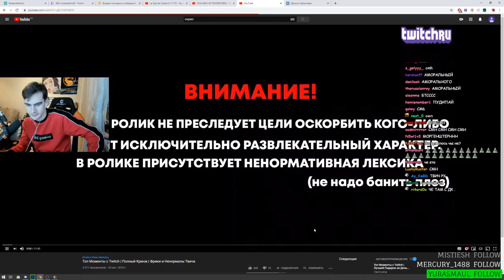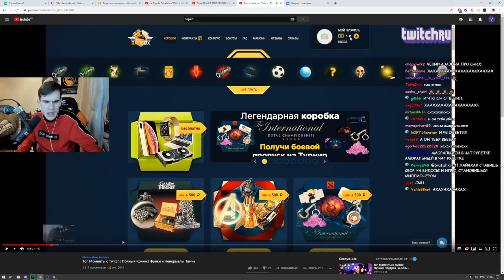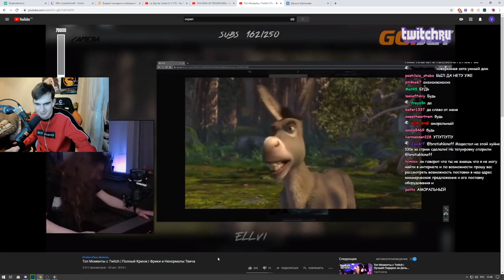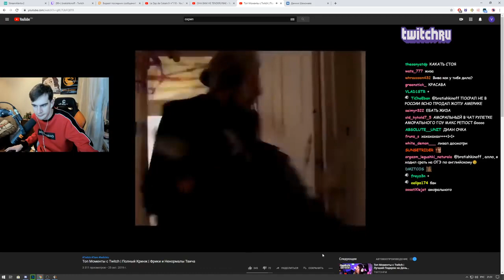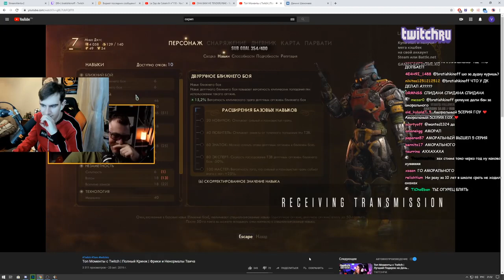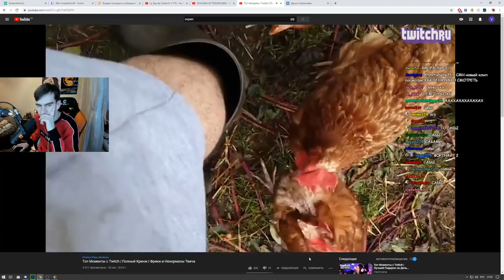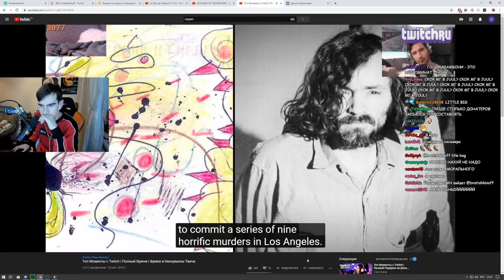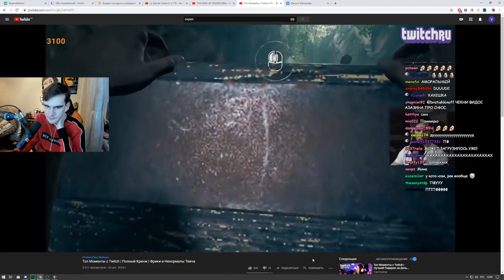Братишкин смотрит: Топ Моменты с Twitch | Полный Кринж | Фрики и Ненормалы Твича